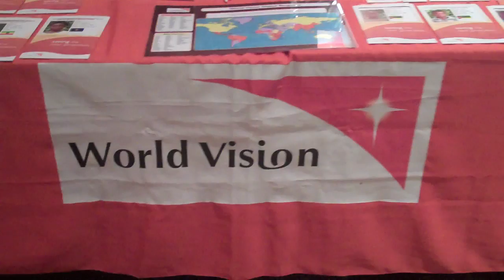Made It To Denver CO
We made it! Denver, CO (Highlands Ranch) was amazing, full house. Westone in-ears came out and hung out with us. In this video we see a little bit more of Chasen and "thoughts from Andy".